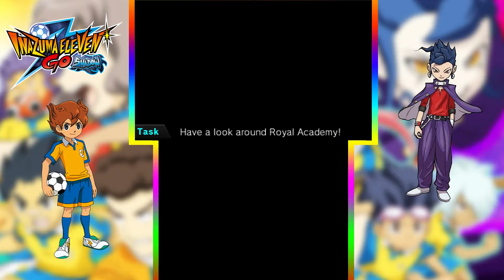Inazuma Eleven Go: Shadow | Let's play #10 | Jude Sharp!!!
Welkom bij een gloednieuwe video vandaag gaan we verder met de Let's play van Inazuma Eleven Go: Shadow

Outro muziek:

Info:
Hoi ik ben Jasper, ik ben 18 jaar dit kanaal is voor de lol. Ik heb geen vast upload schema.